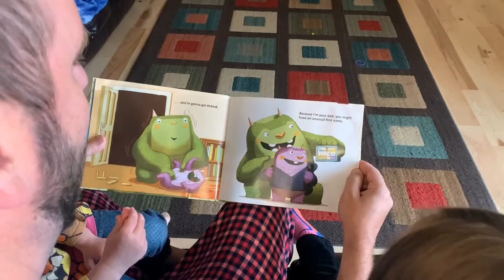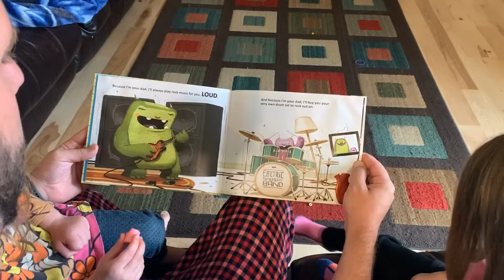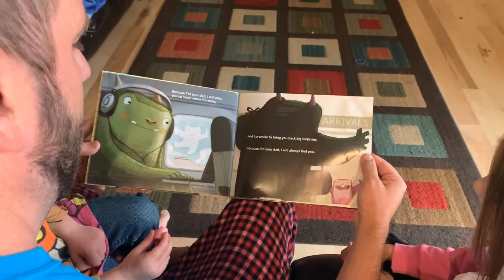Because I'm Your Dad